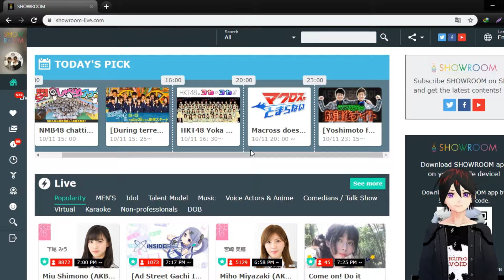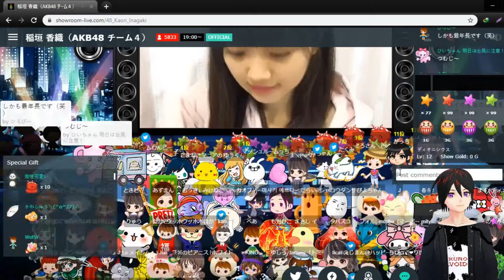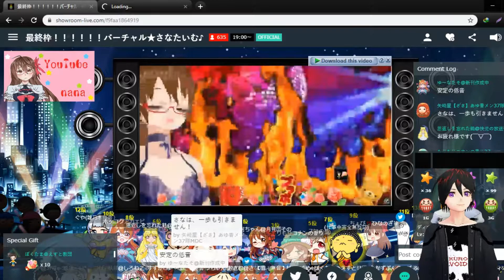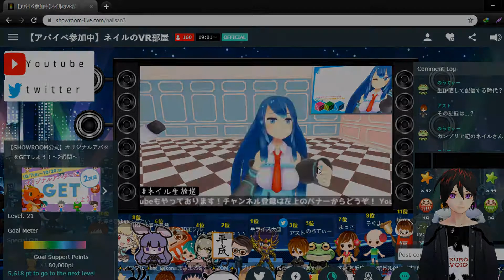showroom live Idol Jepang Yang isi nya cewek Kawai semua Deh !!!!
showrom live japan adalah situs live terpopuler di jepang loh
saya juga memiliki Server Discord